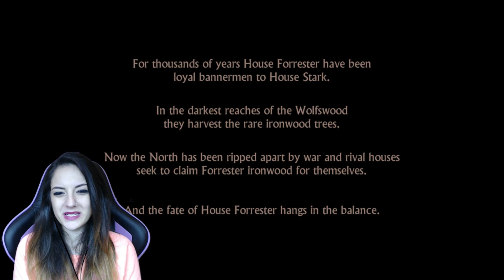Game Of Thrones Bölüm 1 | MelisaBaby